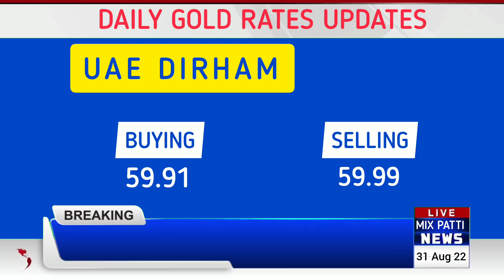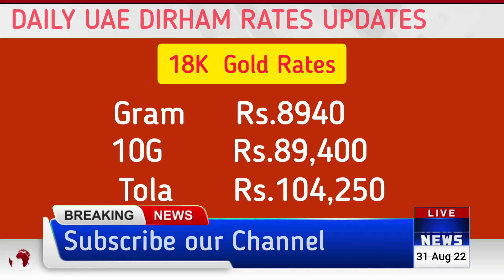Evening update | 31 aug gold rate | gold rate pakistan live | gold price in pakistan | dollar rate